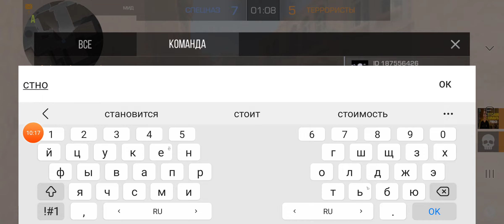играем в союзники в standoff 2